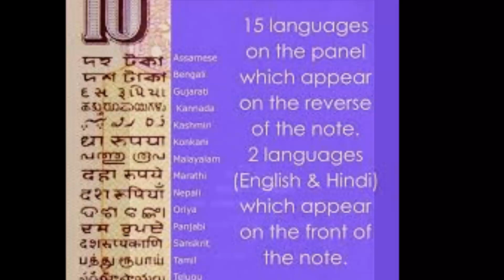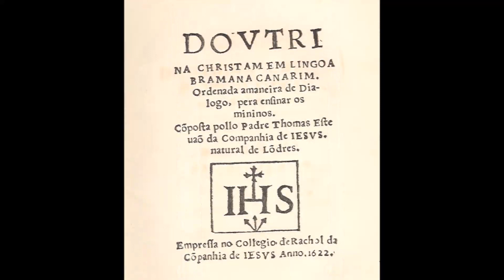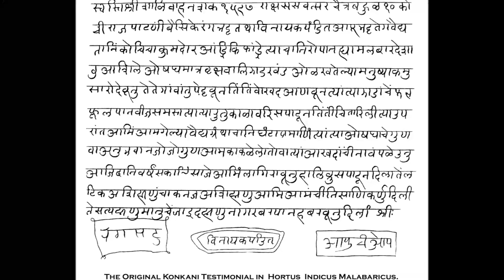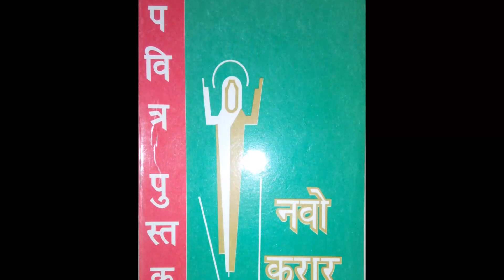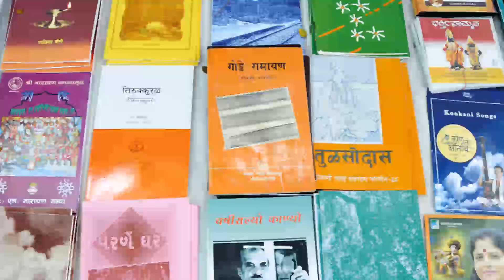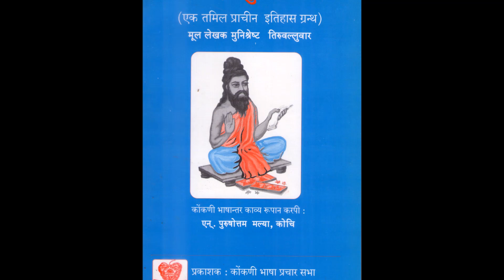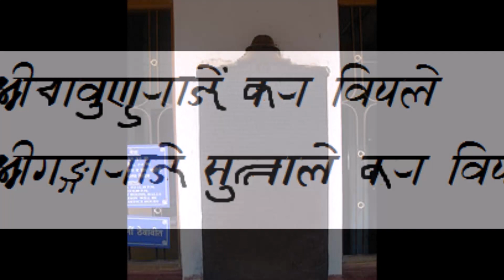Bhaas Konkani - Celebrating Konkani Language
Dedicated to all Konkani speaking people on 20 th August 2017
to mark the Silver Jubilee Celebrations of "Inclusion of Konkani language in the 8 th schedule of  The Constitution of India".

Lyrics: (Late) Sri. B.V.BALIGA (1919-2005)
Of the popular Kannada song Doni Sagali (Miss Leelavathi)
Producer: Sri Payyanur Ramesh Pai
Introduction: Smt. Smitha Shenoy
Singer: Smt. Sarada Bhagavatula